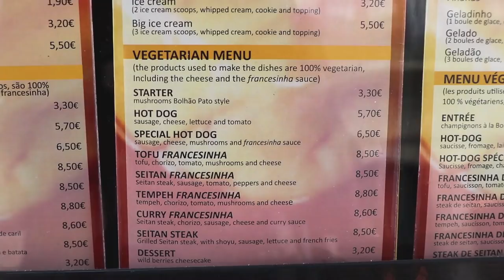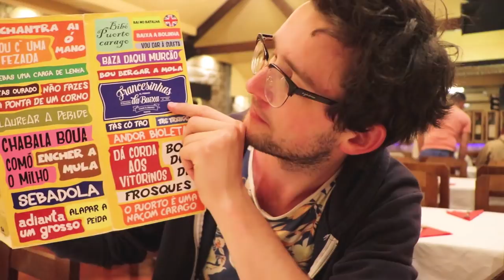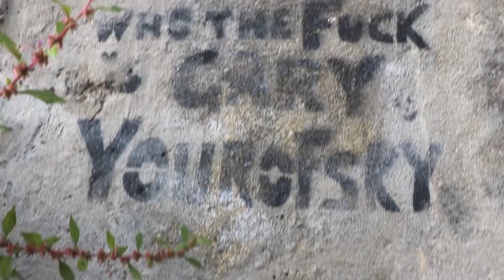THE BOOKSHOP WHERE JK ROWLING WROTE HARRY POTTER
Also featuring the filthiest vegan sandwich in the world.